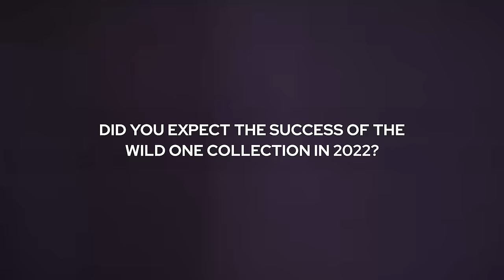NORQAIN's Wild ONE of 1 with Ben Küffer and Jean-Claude Biver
Reflecting on the story of the Wild ONE and the unveiling of NORQAIN’s innovative landmark, the Wild ONE of 1, with Jean-Claude Biver, advisor to the board, and Ben Küffer, founder and CEO of NORQAIN. ⌚

NORQAIN’s configurator opens up a realm of unprecedented millions of possibilities for our customers, allowing them to create fully customised versions of our Wild ONE. We're eagerly looking forward to sharing this interactive experience with you. We invite our customers to join us in Geneva, in the creation process, turning their visions into reality alongside our team of experts.

Today, we are thrilled to offer the NORQAIN Wild ONE of 1 configurator tool to our NORQAINERs through our boutiques, our authorised retailers and our website. We can’t wait to see and admire the different designs and creative ideas our NORQAINERs come up with. 💥

We offer special acknowledgment to Bucherer, our launch partner, for organising events across their global network.